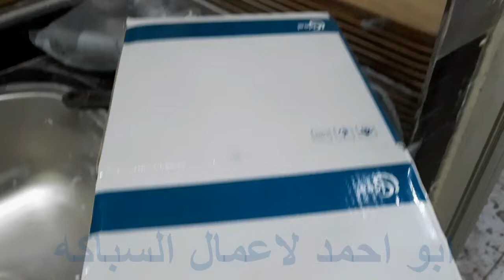اساسيات فى السباكة / تركيب خلاط مطبخ ايديال / حلقة 1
اساسيات فى السباكة / تركيب خلاط مطبخ ايديال / حلقة 1  /  نرجو الاشتراك والاعجاب وتفعيل الجرس ليصلكم كل ماهو جديد ان شاء الله / بارك الله فيكم